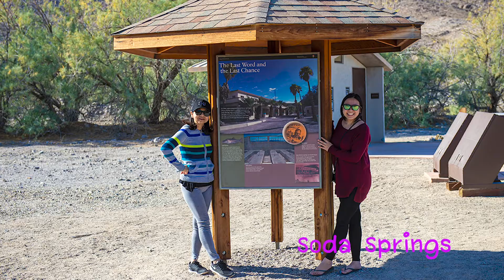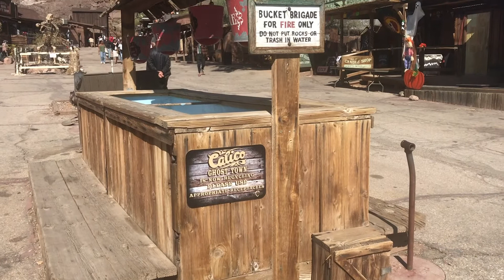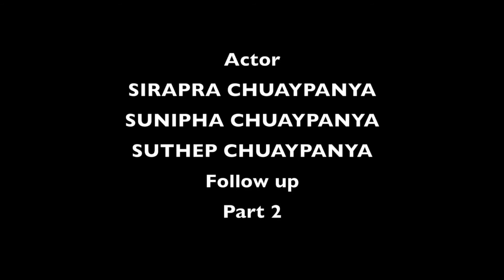Las Vegas Calico Ghost Town Death Valley National Park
Las Vegas  Fremont Street  The Las Vegas Strip  Calico Ghost Town  Death Valley National Park Soda Springs   Zzyzx Minerai Springs